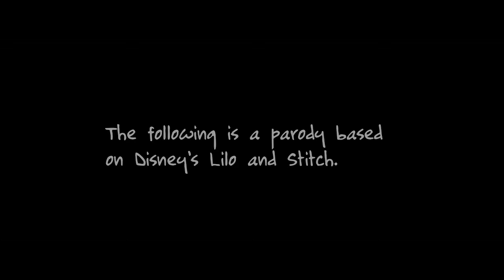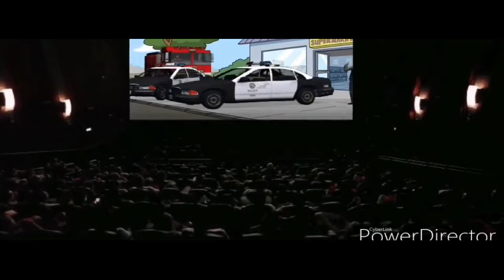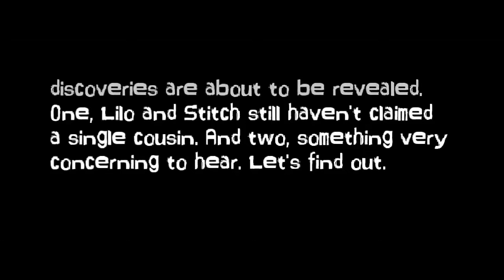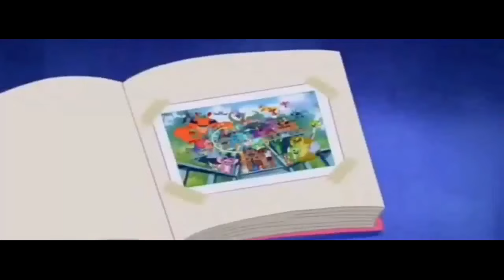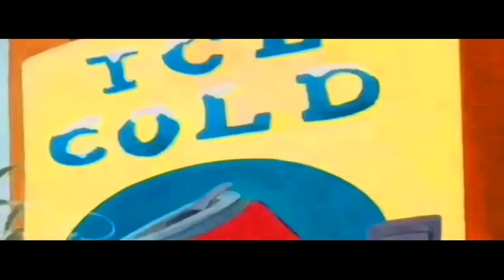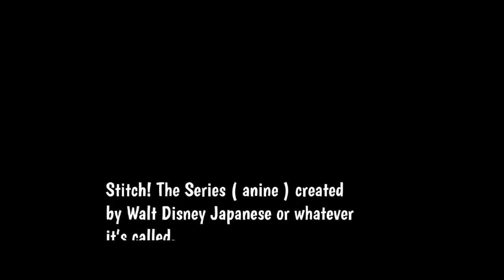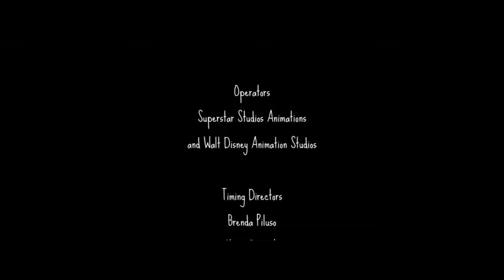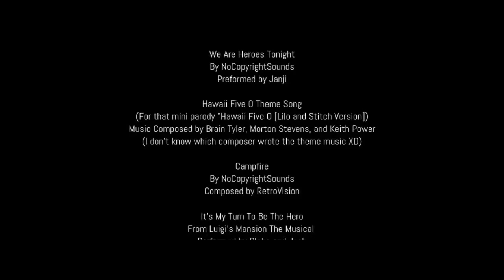Lilo and Stitch The Edited Epic Movie (A Lilo and Stitch Parody)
This is a parody based on Disney’s Lilo and Stitch that I made back in 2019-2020 when I was very into Lilo and Stitch then. It’s more like a “parody-movie” instead of something like a YTP or something like that.

(Me in the year 2023 saying, I personally don’t like it and sometimes wish I never made this, but this got massive amounts of attention so I just couldn’t remove it)

This video was reuploaded due to some issues with the video that I wanted to fix up. YouTube wouldn't let me edit my video becuase it had over 100k views, which is incredibly stupid for an excuse! Originally uploaded on July 30th, 2020.

**Warning**
This movie/parody is NOT for kids. While it does contain animated characters that appeal to children, the parody itself is NOT intended for a children’s audience. Additionally, this video contains some violence and some other material that some viewers might find disturbing. This movie/parody is intended for an audience over 13+!

*Story*
Dr. Hamsterveil teams up with Captain Gantu and Experiment 625 attack Hawaii and Stitch is accused of destroying a new built mall. While Lilo and Stitch attempt to collect all of Stitch's cousins, they try to figure out how they can save Hawaii, as well as prove Stitch's innocence.

David Fesliyan - New Heights
Lilo and Stitch The Series Theme Song
David Fesliyan - Action Fight
Audionautix - Epic TV Theme
David Fesliyan - Destruction
Ethan Meixsell - Run
Ethan Meixsell - Fight or Flight
David Fesliyan - Action Rhythms
David Fesliyan - Too Crazy
David Fesliyan - Epic Boss Fight
TeknoAXE - Hyperbole
AShamaluevMusic - Chase
David Fesliyan - Journey of Solitude
David Fesliyan - Action Rhythm
Alan Silvestri - I'm Lost (Lilo and Stitch OST)
David Fesliyan - Hybird Chaos
Retro Vision - Campfire
Janji - We Are Heroes Tonight
Alan Silvestri - You Came Along (Lilo and Stitch OST)
Josh and Blake - Now It's My Turn To Be The Hero
David Fesliyan - Anxiety
David Fesliyan - Action Crave
David Fesliyan - City of Ruins
TeknoAXE - Jam it Out on the Pavement

All Green Screen channels will be credited in part 2. I didn't want to credit them in part 1 because I thought it would cause a spoiler alert just by crediting green screen channels that would be used in the future times. Please understand me! I promise I'll credit you!!

Image Credits
Mall images by Wikipedia.
Lilo and Stitch PNG characters by DisneyClips.

File:Montgomery Mall, view from center of mall towards Nordstrom.jpg
File:Century III Mall interior.jpg
Created: 13 April 2019
Public Domain
File:Oxford Valley Mall 2nd floor from Macy's.JPG
Created: 20 April 2008
I can’t find creative commons information. Sorry :(
File:Carolina Place Mall first floor from Dillard's.jpg
Created: 29 June 2019
Location: 35° 4′ 54.31″ N, 80° 52′ 33.96″ W

Where I got the Lilo and Stitch PNG characters. Some were edited so you might not see the movie version of them.